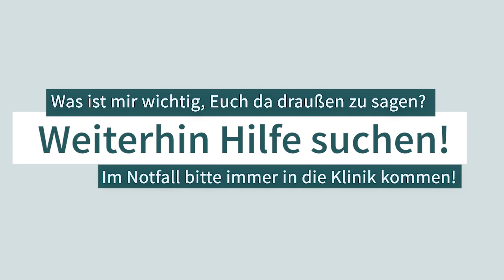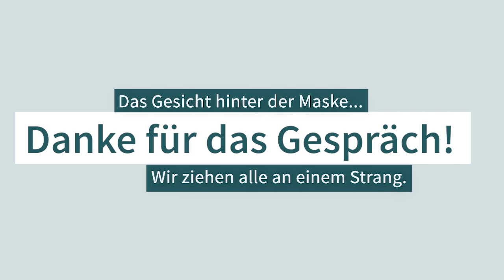Stimmen aus der Klinik : Schlaganfälle werden auch in der Pandemie nicht weniger werden.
Aus der Erfahrung heraus, neben der Schlaganfallbehandlung zusätzlich eine Covid-19-Überwachungsstation mit aufzubauen und gemeinsam mit anderen Fachabteilungen zu betreiben, weiß Dr. Dietrich: Das „ist immer Teamarbeit, bei der ganz viele Berufsgruppen eine Rolle spielen.“ Gleichzeitig mahnt er, dass die Doppelbelastung nicht ewig durchzuhalten ist. Seine große Sorge ist, dass Patienten aus Angst die Klinik meiden – fatal bei einem Schlaganfall.

Seine Botschaft: Es ist für uns alle wichtig, die Kurve flach zu halten.

Acht Tage, acht Menschen, acht Berichte.